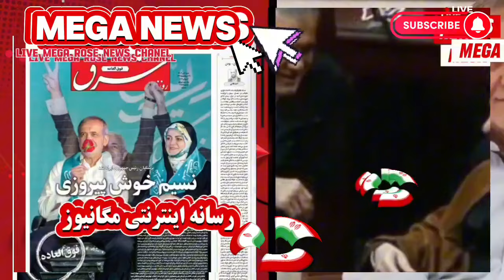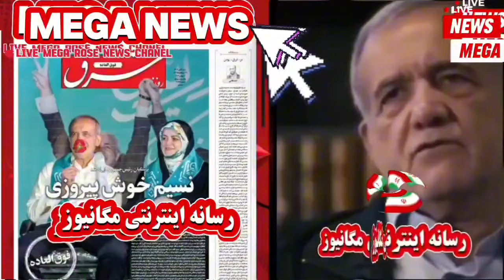جلسه پزشکیان جلیلی باید به هم کمک کنیم... 🔻فیلم جلسه پزشکیان و جلیلی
فیلم لحظه جلسه پزشکیان جلیلی که... 🔻فیلم جلسه پزشکیان و جلیلی